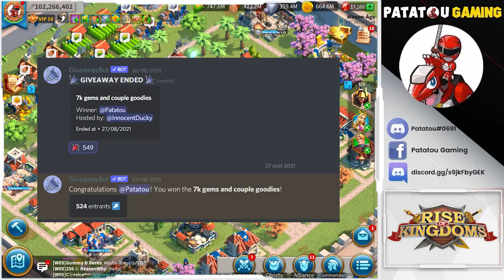7000 GEMMES FREE!! RANDOM REWARD CONTEST! RISE OF KINGDOMS